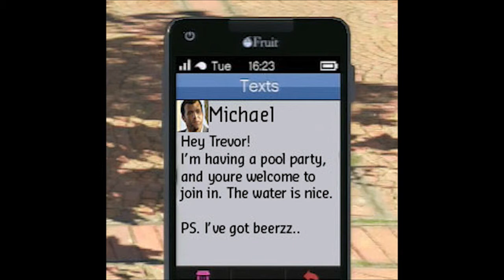Pool Party i GTA V?